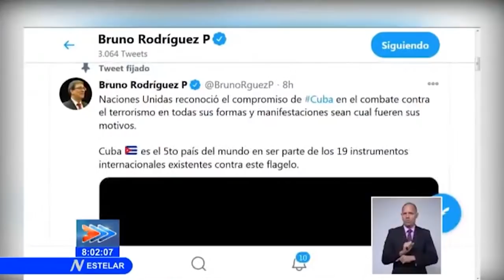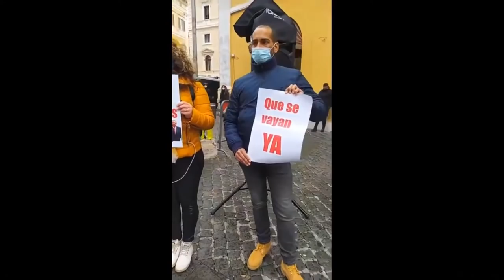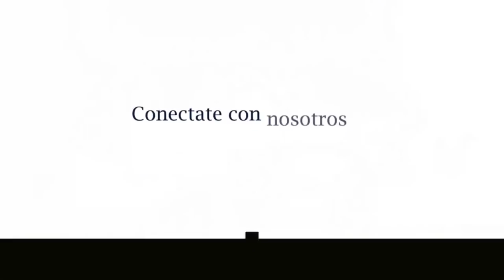Boris Sancho Hablando Claro Derechos humanos